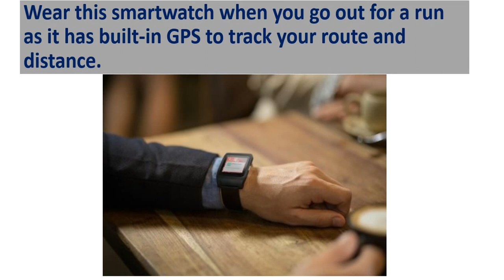The Best Smartwatch Sony SWR50 in World NO - 1 Gatgreat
Sony models brings you the SmartWatch 3 SWR50, a rectangle Android operating system Wear observe that's water resistant and stylish. This watch's user-friendly interface makes it easily accessible applications, get weather up-dates, check flight details and more. You can also use voice instructions to control it.